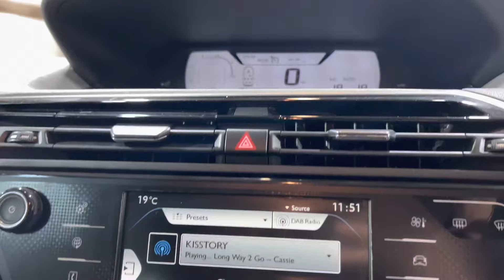2015 Citroen Grand C4 Picasso e-HDI VTR+